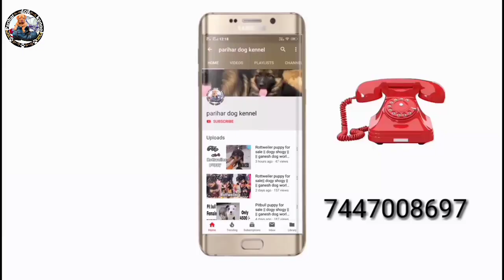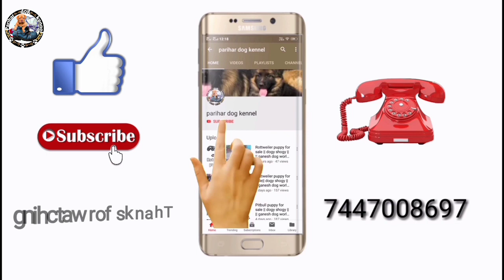Labrador and German shepherd for sale // parihar dog kennel //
Labrador female
👉Saler Location : Roorkee

German shepherd female
👉Saler Location : Haryana    Disit     Yamuna Nagar    Thashil    Jagadhari       village   buria

👉Aap bhi apne puppy ki video mere channel par dalbana chahte hai to mujhe whats app kijiye

👉Mera No. 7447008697 (Only what'sapp)

Director by: shivam parihar
My location is Gwalior (madhya pradesh)
My Number: 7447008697  (Only what'sapp)

🐾 Breed Labrador.

Labrador puppy's
Labrador puppy sale , Labra dog
Labrador , Labrant family
Labrador retriever  Labrador barking
Labra chori , Labrador india
Labrador dog training , Labrador training
Labrador dog white , Labrador puppys
Labrador puppy training
Labrador puppy barking
Labrador puppy first day home
Labrador puppy price in india
Labrador puppy growing up
Labrador puppy price
Labrador puppy crying , Labrador puppy playing
Labrador puppy food , Labrador puppy for sale
Labrador puppy for sale in india
Labrador puppy for sale in delhi
Labrador puppy for free
Labrador puppy for sale in mumbai
Labrador puppy for sale in banglore
Labrador puppy for christmas
Labrador puppy for sale in ghaziabad
Labrador puppy for sale near me
Labrador puppy for sale inthrissur
Labrador puppy for sale in kolkata
Labrador puppy for sale in channai
Labrador puppy for sale in gandhidham
Labrador puppies
Labrador puppies playing
Labrador puppies barking
Labrador puppies price in india
Labrador puppies training
Labrador puppies crying
Labrador puppies black
Labrador puppies funny vidoe
Labrador puppies growing up
Labrador puppies price
Labrador puppies in india
Labrador puppies for sale
Labrador puppies food
Labrador puppies food chart
Labrador puppies for sale 2019
Labrador puppies for sale in delhi
Labrador puppies food in tamil
Labrador puppies food chart in malayalam
Labrador puppies food in hindi
Labrador puppies food malayalam
Labrador puppies for sale in hydrabad
Labrador puppies food 2019
Labrador puppies for sale in hyderabad
Labrador puppies for sale in india
Labrador puppies for sale in kerala
Labrador puppies for sale in pune
Labrador puppies for sale in mumbai
Labrador puppies for sale in punjab
Labrador puppies for sale in banglore
Labrador puppies for sale in kolkata
Labrador dog training
Labrador dog white , Labrador dog barking
Labrador dog black , Labrador dog puppies
Labrador dog price in india , Labrador dog in tamil
Labrador dog in kerala , Labrador dog attacks
Labrador dog training in hindi
Labrador dog for sale
Labrador dog food in tamil
Labrador dog food in hindi
Labrador dog food malayalam
Labrador dog food in telugu
Labrador dog food kannada
Labrador dog food menu
Labrador dog food in kerala
Labrador dog food recipes
Labrador dog for mating , Labrador dog for sale
Labrador dog for sale in kerala
Labrador dog for sale olx
Labrador dog for sale olx delhi
Labrador dog for sale olx hyderabad
Labrador dog for sale in tamilnadu
Labrador dog for sale in guwahati
Labrador dog for sale in dehradun
Labrador dog for sale in jamshedpur
Labrador dog for sale in punjab
Labrador dog for sale chennai
Labrador mass gainer , Labrador male
Labrador male or female which is better
Labrador male vs female , Labrador male dog
Labrador male and female defence
Labrador male puppy
Labrador male barking
Labrador male price
Labrador male and female
Labrador male name
Labrador male dog names
Labrador male puppy
Labrador male puppy price
Labrador male price in hydrabad
Labrador puppies male vs female
Labrador puppy male or female
Name of labrador male puppies
Labrador female puppy , Labrador female black
Labrador female periods time
Labrador female dog periods
Labrador female dog delivery
Labrador female dog barking
Labrador female dog food
Labrador female dog training
Labrador female dog pregnant
Labrador female puppy price
Labrador female puppy price in india
Labrador female puppy care
Labrador female puppy traning
Labrador female puppy black
Labrador female puppy for sale
Labrador female puppy names
Labrador retriver female puppy
Labrador female puppies for sale
2 month labrador female puppies
Labrador female puppies for sale in india

Bought a labrador puppy
Labrador puppies try food for 1st time
"Labrador" available
Labrador retriever all about this popular breed
Heavy labrador available
Labradors love to play with children and baby compilation
Labrador barking hard core
Labrador dog sale maharashtra dog my life
Black lab growth from 6 week to 1year
Labrador playing india
Male dog vs female dog which one will be better for you
Chocolate labrador puppies for sale
Import blood line labrador puppy available in delhi and india
Labrador puppy on sale